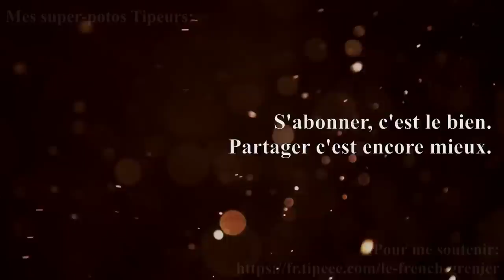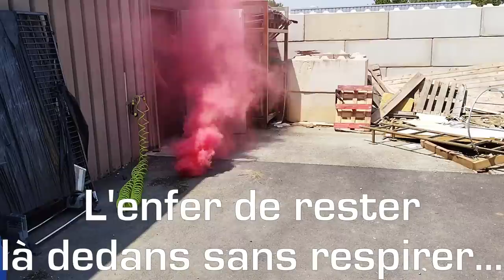LANCE-ROQUETTES ET FOULOTO INVOLONTAIRE! - LE PPSh-41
Ca aussi j'aime beaucoup! C'était involontaire, mais ça arrivera. Promis. (Et oui, je sais, le cadre est approximatif. Ca n'arrivera plus. Promis.)